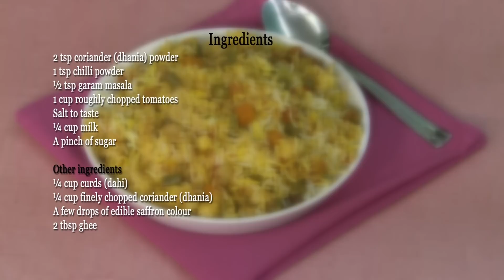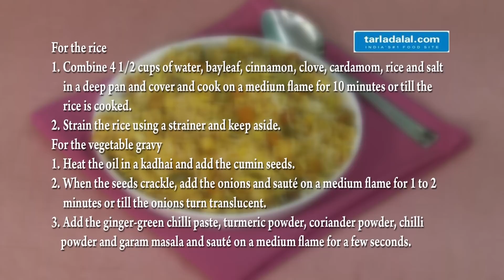वेजिटेबल बिरयानी (Vegetable Biryani) by Tarla Dalal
Vegetable Biryani,a most popular and common rice dish.

Vegetable Biryani

Vegetable biryani is the most popular and the most common rice dish that comes to one's mind when you think of indian cuisine. . . It is very tasty and definately worth a try !

Preparation Time: 15 minutes
Cooking Time: 55 minutes
Soakeing Time : 30 minutes

Ingredients

1 bayleaf (tejpatta)
25 mm (1") stick cinnamon (dalchini)
1 clove
1 cardamom (elaichi)
1 1/2 cups long grained rice ( basmati), soaked for 30 minutes and drained

For The Vegetable Gravy
1 1/2 cups boiled mixed vegetables (carrots , peas , cauliflower ,
french beans , potatoes)
cut into cubes
1/4 cup paneer (cottage cheese) , cut into cubes
2 tbsp oil
1/2 tsp cumin seeds (jeera)
3/4 cup finely chopped onions
2 tsp ginger-green chilli paste
1/4 tsp turmeric powder (haldi)
2 tsp coriander (dhania) powder
1 tsp chilli powder
1/2 tsp garam masala
1 cup roughly chopped tomatoes
salt to taste
1/4 cup milk

Other Ingredients
1/4 cup curds (dahi)
1/4 cup finely chopped coriander (dhania)
a few drops of edible saffron colour
2 tbsp ghee

1. Combine 4 1/2 cups of water, bayleaf, cinnamon, clove, cardamom, rice and salt in a deep non-stick pan and cover and cook on a medium flame for 10 minutes or till the rice
is cooked.
2. Strain the rice using a strainer and keep aside.

1. Heat the oil in a kadhai and add the cumin seeds.
2. When the seeds crackle, add the onions and sauté on a medium flame for 1 to
    2 minutes or till the onions turn translucent.
3. Add the ginger-green chilli paste, turmeric powder, coriander powder, chilli
    powder and garam masala and sauté on a medium flame for a few seconds.
4. Add the tomatoes and 2 tbsp of water, mix well and cook on a medium flame for 4
    to 5 minutes.
5. Add the mixed vegetables, paneer, salt and milk and cook on a medium flame
    for another 2 to 3 minutes, while stirring occasionally.
6. Add the sugar, mix well and cook on a medium flame for 1 more minute.

1. Combine the curds, coriander and saffron colour in a bowl and mix well.
2. Add the prepared rice mixture and mix well.
3. Transfer 1/2 of the rice mixture in a handi and spread it evenly with the back of
    a spoon.
4. Add all the prepared vegetable gravy on it and spread it evenly.
5. Top it with the remaining 1/2 of the rice mixture and spread it evenly.
6. Pour the ghee evenly over it and cover it with a lid.
7. Place the handi on a non-stick tava (griddle) and cook on a slow flame for 25 to
   30 minutes.
8. Serve hot.